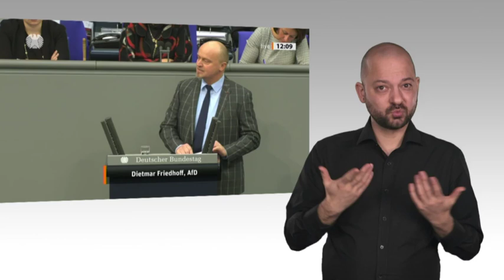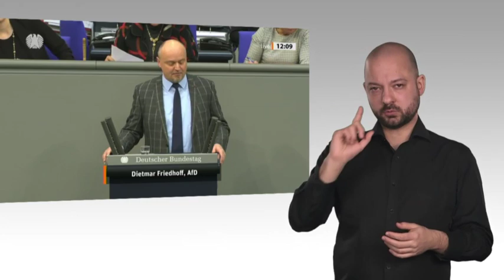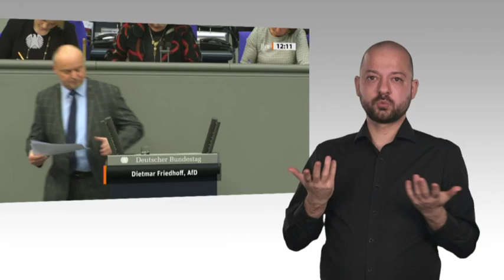Gebärdensprachvideo: Bundestag beschließt Wieder­aufnahme der Zusammen­arbeit mit dem Sudan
Der Bundestag hat am Donnerstag, 13. Februar 2020, erstmals über den Antrag der Bundesregierung zur Fortsetzung der Bundeswehrbeteiligung an dem Einsatz der Afrikanischen Union und der Vereinten Nationen in der westsudanesischen Provinz Darfur („Unamid“) bis zum Jahresende 2020 debattiert. Im Anschluss wurde der Antrag zur weiteren Beratung an den federführenden Auswärtigen Ausschuss überwiesen.